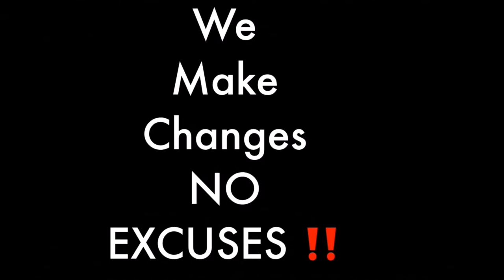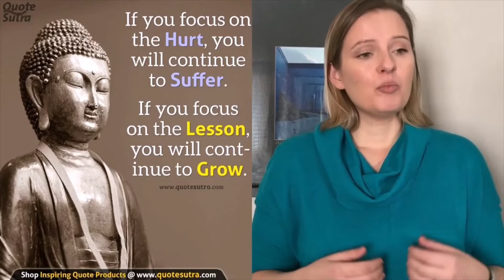Accepting my Disability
Accepting my disability. In this video we will explore the ever so popular topic, accepting my disability with a young blind woman. Alongside that, she will be discussing how I am accepting my disability, how to accept my disability, ways of accepting my disability, disability acceptance & disability awareness to name a few. The topic of accepting my disability has been approached by many disabled people but never has it been talked about the way this young lady will be discussing it today. As she focuses on disabled people overcoming their disabilities, you will see that the topic, "accepting my disability is right for this discussion.